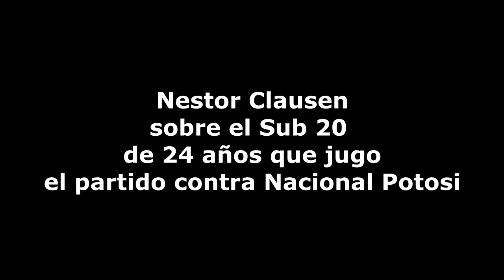Que paso con el Sub-20 de San Jose???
Y que paso con el Sub 20.. por que se hizo jugar a un jugador de 24 años para jugar en el Santo???